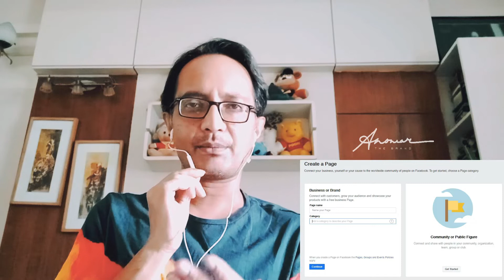How to Select Facebook Page Name | আপনার ফেসবুক পেজের নাম কিভাবে সিলেক্ট করবেন | Facebook Marketing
In this video, I have explained - How to Select Facebook Page Name.

Lots people make mistake in selecting their Facebook Business Page Name. Due to wrong selection, your brand building and brand communication will be affected.

Use your Business "Brand Name" as your Facebook Page Name.

আমার ভিডিওটি দেখার জন্য আপনাকে অনেক ধন্যবাদ।

About Me:
I am Mohammad Anowar Hossain, Digital Marketing Consultant & Branding Expert.

I help individual entrepreneurs to corporate organizations for their Digital Marketing, Social Media Marketing, Digital Branding, Business Branding and Personal Branding.

I am also CEO of Digimac, a full service Digital Marketing Agency and CEO of SpeedonX, an Online platform for Motor bikers.
(This Video Content is in Bangla Language without any subsite.)